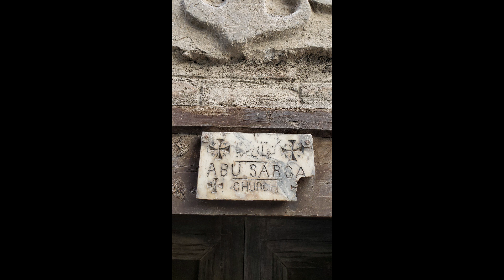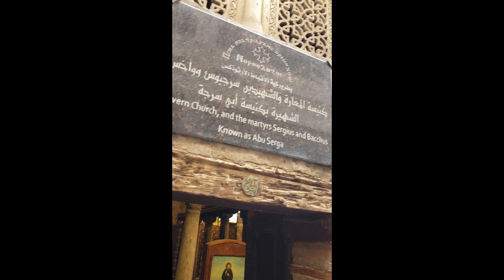Abu Sarga Church is one of the hiding places of the Holy Family and baby Jesus from King herod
Story about Abu Sarga Church's ties to the Holy Family